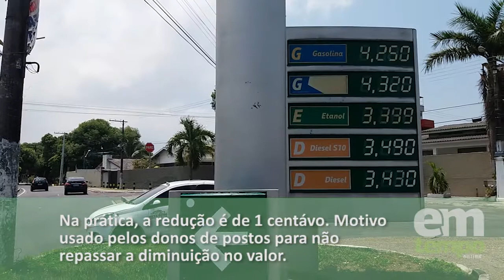Gasolina não será reduzida em Manaus